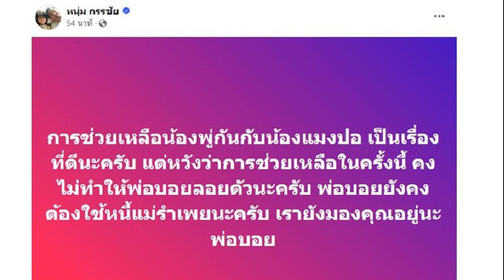หนุ่ม กรรชัย หวังพู่กัน แมงปอถูกช่วยเหลือ พ่อบอยคงไม่ลอยตัว ต้องใช้หนี้ต่อ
14 ก.ย. 2567
11:49 น.
หนุ่ม กรรชัย ชี้ พู่กัน-แมงปอได้รับการช่วยเหลือเป็นเรื่องดี หวังพ่อบอยไม่ลอยตัว ต้องใช้หนี้ต่อ หลังอินฟูลดังช่วยเหลือใช้หนี้ 2 แสนแทน

กลายเป็นกระแสดราม่าโลกโซเชียล กรณีแมงปอ-พู่กัน บ่าวสาวคู่หนึ่ง รักกันตั้งแต่สมัยเรียน ตอนแรกตกลงเรื่องหมั้น เหตุฝ่ายหญิงถูกชาวบ้านนินทา มีการตกลงคุยกับพ่อเจ้าบ่าว แต่พ่อฝ่ายเจ้าบ่าว เสนอให้จัดงานแต่งเลย ตกลงจะให้เงินค่าสินสอด 2 แสน ทอง 2 บาท

แต่ก่อนถึงงานแต่งแค่ 1 วัน พ่อเจ้าบ่าวกลับบอกแม่เจ้าสาวว่า ไม่มีเงิน พ่อแม่ฝ่ายเจ้าสาวสุดช็อก เพราะทุกอย่างถูกเตรียมไว้หมดแล้ว จำใจต้องใช้เงินตัวเอง รวมทั้งไปหยิบยืมญาติมาจ่ายค่างานแต่ง พ่อเจ้าบ่าวสัญญาจะให้เงินคืน แต่สุดท้ายก็เงียบ
อ่านข่าว – เจ้าสาวถูกพ่อเจ้าบ่าว หลอกจัดงานแต่ง สูญ 2 แสน แม่โขกหัวกับฝา เจ้าบ่าวเลิกทั้งที่ยังรัก
อ่านข่าว – น้องแมงปอ ร่ำไห้ พ่อแฟนหลอกจัดวิวาห์ ทำหมดตัว แม่จุกมากราบเท้าเผยเหตุ ล่าสุดหายตัว
ฝ่ายหญิงเอาทอง-เงินเก็บทั้งชีวิตครอบครัวไปจำนำใช้หนี้จัดงานแต่ง หมดตัวแถมเป็นหนี้แทบไม่อยากมีชีวิตอยู่ต่อ ในที่สุด เรื่องราวบานปลาย ทำให้เจ้าบ่าวเจ้าสาวต้องหย่าขาดจากกันทั้งที่ยังรักกันอยู่ เรื่องราวดังกล่าวไปถึงรายการโหนกระแส ดำเนินรายการโดย “หนุ่ม กรรชัย กำเนิดพลอย” ซึ่งครอบครัวฝ่ายชายและหญิงต่างเปิดใจคุยกัน พร้อมทั้งเคลียร์ประเด็นหนี้สินและความรักของลูก ๆ
เมื่อรายการออนแอร์ก็มีคนจำนวนมากเข้ามาให้กำลังใจ รวมถึงยินดีที่จะมอบให้เลย 200,000 แสนบาทเพื่อขอปลดทุกข์ให้คุณแม่
ดิว ธีรภัทร อินฟลูดัง ประกาศจ่ายหนี้ค่าสินสอดให้ น้องปอ – พู่กัน ไปต่อพอแค่นี้ก็แล้วแต่
ล่าสุด หนุ่ม กรรชัย ออกมาโพสต์เฟซบุ๊กส่วนตัว ระบุว่า “การช่วยเหลือน้องพู่กันกับน้องแมงปอ เป็นเรื่องที่ดีนะครับ แต่หวังว่าการช่วยเหลือในครั้งนี้ คงไม่ทำให้พ่อบอยลอยตัวนะครับ พ่อบอยยังคงต้องใช้หนี้แม่รำเพยนะครับ เรายังมองคุณอยู่นะพ่อบอย”

งานนี้ มีชาวเน็ตต่างเข้ามาคอมเมนต์กันเพียบ เช่น “ใช่ค่ะพี่หนุ่ม” , “น้องภู่บอกในไลฟ์จะใช้คืนแยกกันเพื่อพิสูจน์ตัวเอง เอ็นดูเด้มีลูกที่พร้อมแต่มีพ่อไม่พร้อม” , “จริงที่สุดค่ะ กลัวว่าพอน้องพู่กันเริ่มมีรายได้จะมีอะไรเกิดขึ้นหลังจากนี้อีก